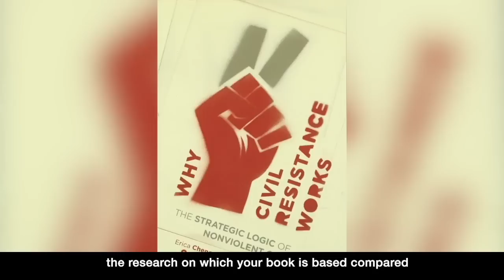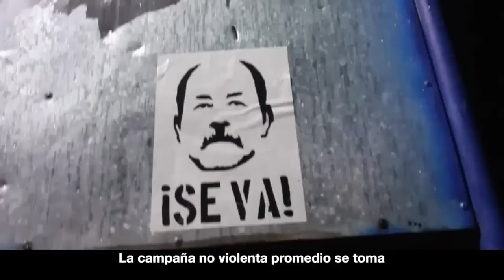Erica Chenoweth: La resistencia civil sí puede derrotar a una dictadura represiva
¿Revolución violenta, o resistencia civil? ¿Cuál es la estrategia más efectiva para terminar con una dictadura sangrienta y establecer la democracia? “La resistencia no violenta tiene mayores probabilidades de éxito, en cuanto a logros democráticos”, dice la politóloga Erica Chenoweth, una de las principales investigadoras y expertas en el debate internacional sobre el tema.

Chenoweth atribuye las ventajas de la “resistencia civil” a su capacidad de generar movimientos masivos e inclusivos, que combinan diversas tácticas de protesta para debilitar al Estado represivo, pero explica que la resistencia no violenta demanda altos niveles de organización y coordinación, casi como un partido político.